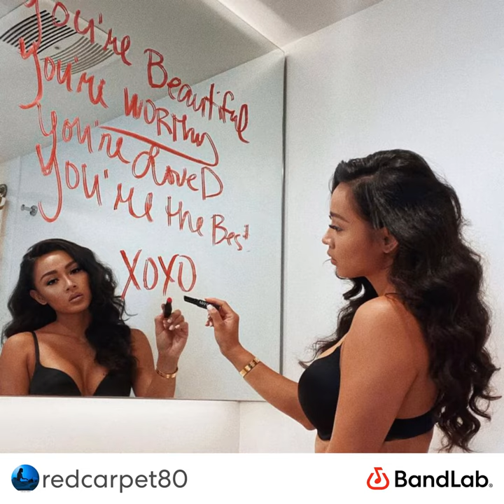Red Carpet ( Your Worth All My Time Girl)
Written by Red Carpet